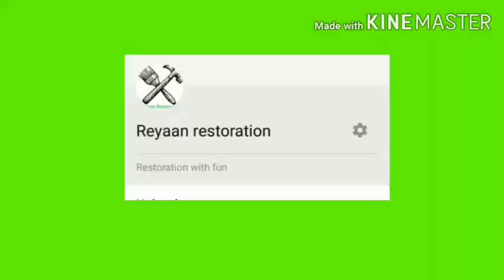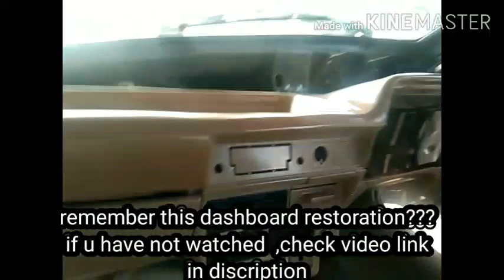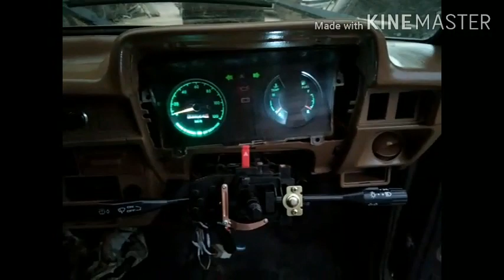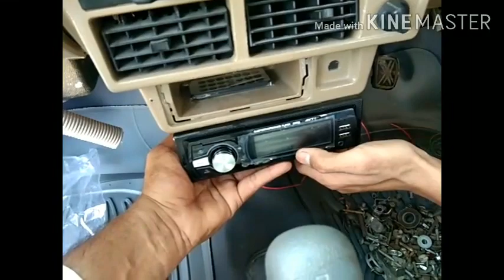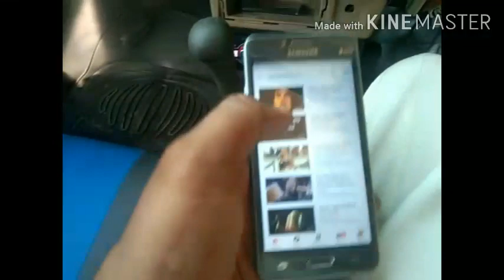suzuki fx fitting is complete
I am restoring 1988 Suzuki fx, fronte, maruti ss80. It took me 5 months to restore its each n everything. It is now complete. Check out last part of fitting. Video regarding total cost coming soon. Hope u guys will love this restoration.